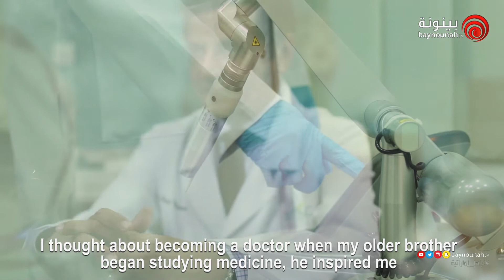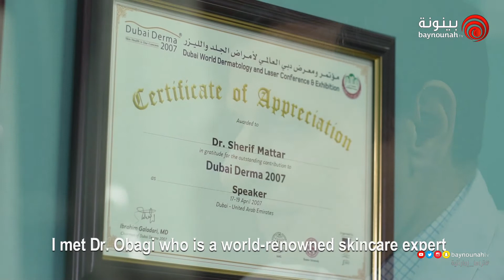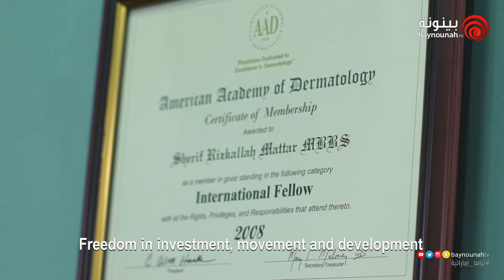برنامج وجوه من الإمارات | الحلقة 12 - من مصر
ضيف الحلقة:
من مصر
د. شريف مطر
أخصائي الأمراض الجلدية / المدير العام
مركز الدكتور شريف مطر الطبي

Episode guest:
From Egypt
Dr. Sharif Mattar
Specialist of Dermatology / General Manager
Dr. Sharif Mattar Medical Centre